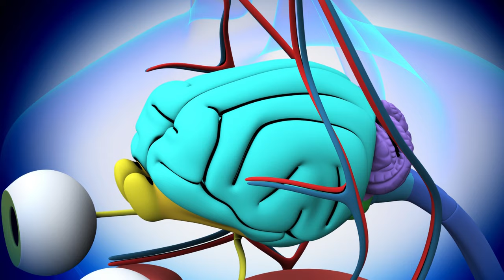Why My Cat Stares at Me?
Ever wondered, "Why does my cat stare at me?" Well, you're not alone. Many cat owners find themselves asking the same question when they catch their feline friends locked in a deep gaze in their direction. In today's video, we'll dive deep into the world of feline body language and explore the various reasons why cats stare at you. From simple curiosity to the intimate cat slow blink, our feline companions have a myriad of reasons to keep their eyes on us. And if you've ever caught your cat staring into your eyes, you might be surprised to know there's a special meaning behind that too!

Cats are fascinating creatures with a rich tapestry of behaviors, and their stares can communicate more than we often realize. Whether it's a simple inquisitive look, a deep expression of trust, or even a way to ask for something, it's crucial to understand these signals to connect with our pets better. Stick around as we decipher the secret messages behind why your cat stares into your eyes, what the cat slow blink means, and the various reasons behind the mysterious gaze of your feline companion. So, if you've ever pondered, "Why does my cat just stare at me?", this video is for you!

😺ABOUT FELINE FANATICS😺

Welcome to Feline Fanatics! This is a cat lovers channel where we talk about the secrets of cat psychology as well as various cat tips and facts to ensure the best feline health for your furry companion. Here we strive to create a warm and positive cat lovers society, so all cat fan lovers are more than welcome! Get ready to receive lots of useful pet advice and amazing cat 101 trainings!

🐈CHAPTERS 🐈
0:00 - Why Do Cats Stare at Us?
0:22 - Reason 1
1:20 - Reason 2
1:50 - Reason 3
2:36 - Reason 4
3:23 - Reason 5
4:11 - Trust-Building Exercise